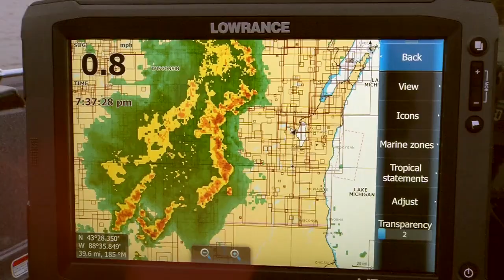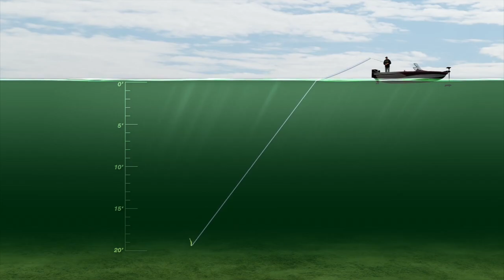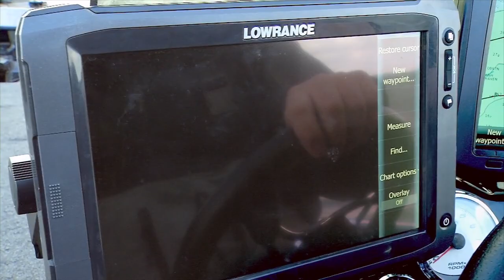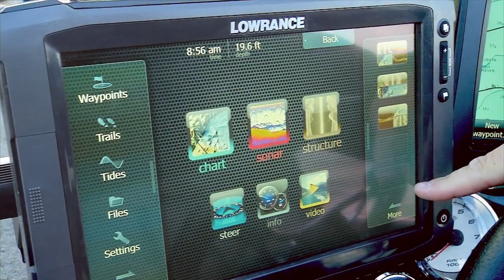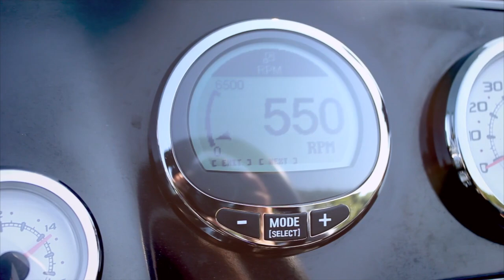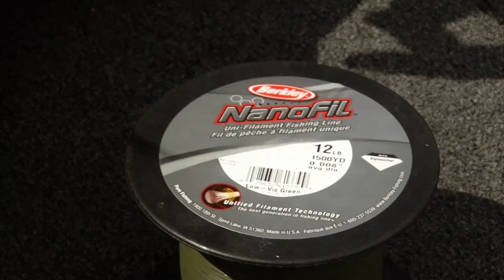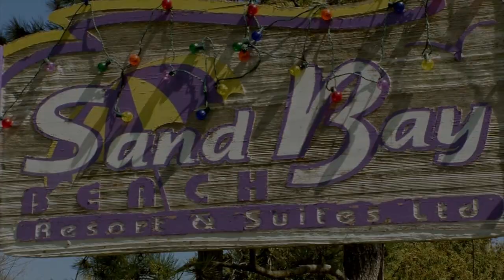Season 10 Episode 01: Rip Jigging Clear Water Walleyes of Sturgeon Bay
Keith Kavajecz is joined by fellow walleye pro angler Dale Stroschein for some early spring walleye jigging on Green Bay.